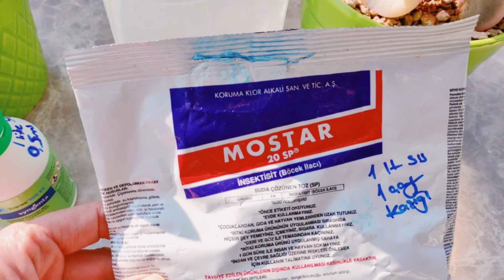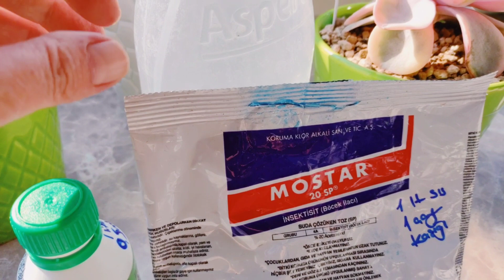Sukulent ilaçlama / Hangi ilaçları kullanıyorum / Uygulama Nasıl Yapılır 🧫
SUKULENT İLAÇLAMA
SUKULENT BAKIMI
SUKULENT ÇOĞALTMA